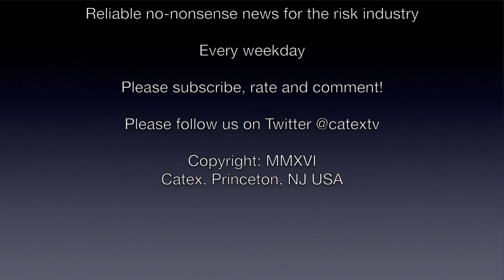CATEX News for July 7th, 2016: Netanyahu assassination attempt reported foiled; and more...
1.      Netanyahu assassination attempt reported foiled
2.      Super Typhoon Nepartak intensifies; to strike Taiwan tonight
3.      S&P warns of “cracks” in hedge fund reinsurers
4.      Munich Re’s von Bomhard foresees “soft” Brexit
5.      Chinese city of Wuhan hard hit by flooding
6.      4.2 earthquake near Algiers
7.      US Navy increases presence near disputed Spratly islands before court ruling